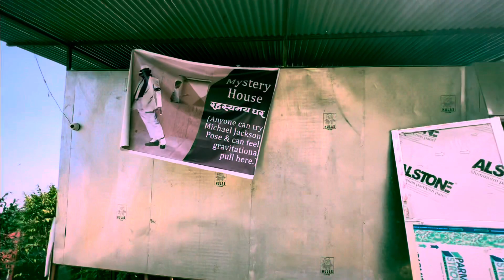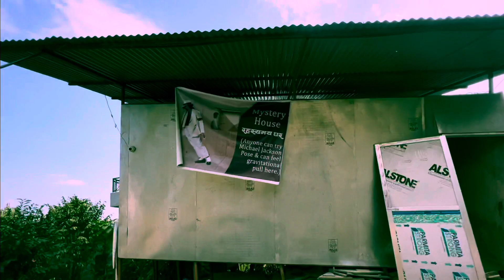EXPLORING MIRROR HOUSE POKHARA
Exploring pokhara planetarium & science centre (mirror maze house ) with mama and sister on vacation. It is located in batulechaur just opposite to the bat cave. Its fun to hangout with childrens.